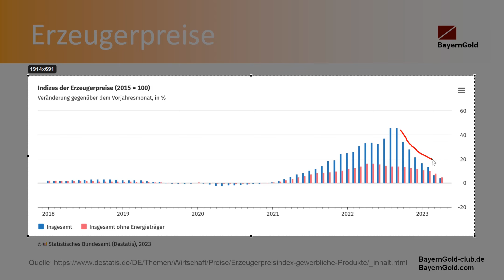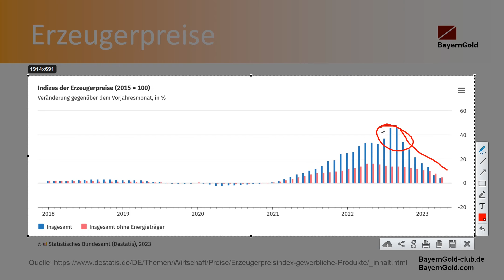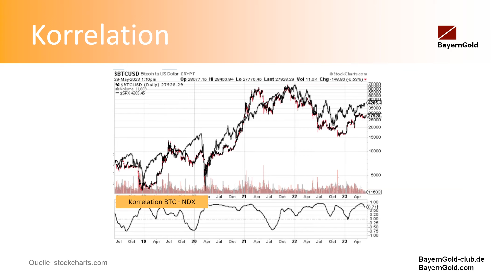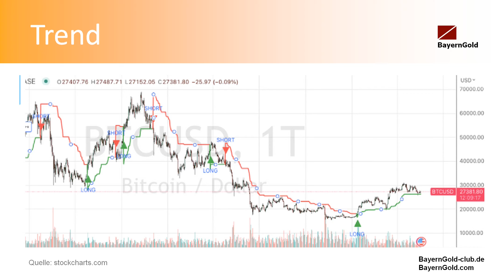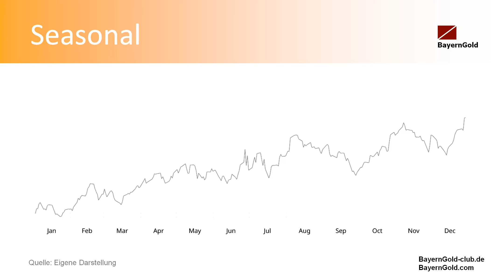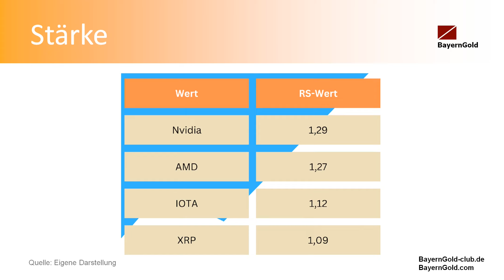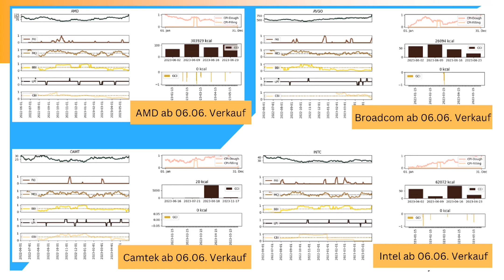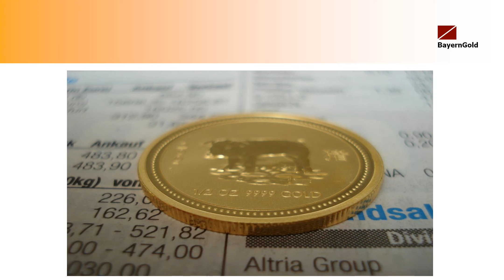MarktChancen - Kryptomarkt in der Analyse - KI bewertet Aktien des Segments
Heute wird ein Blick auf die Kryptowelt geworfen. Wo stehen wir hier? Geht es rauf oder runter? Ist noch Potential nach oben vorhanden? Unsere eigene KI nennt außerdem interessante Werte aus dem Segment der Kryptoszene.